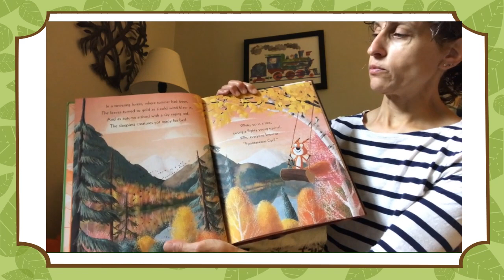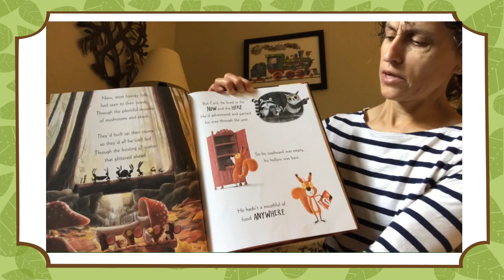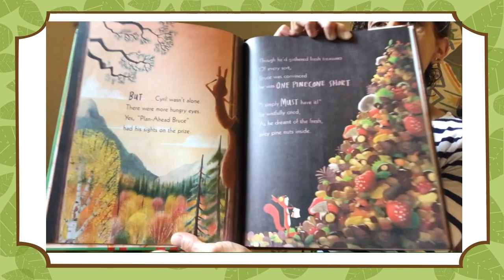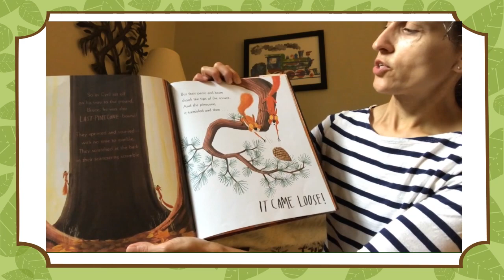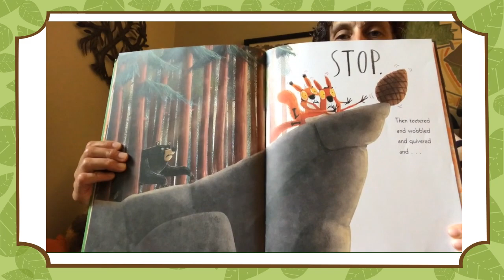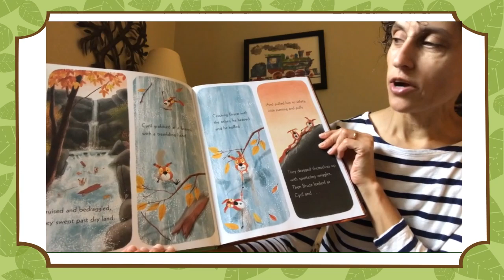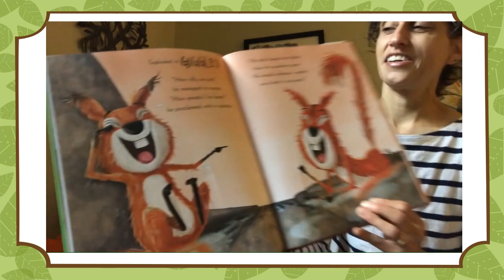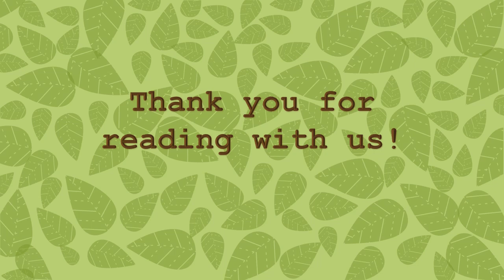South Huntington Public Library's Story Time - The Squirrels Who Squabbled